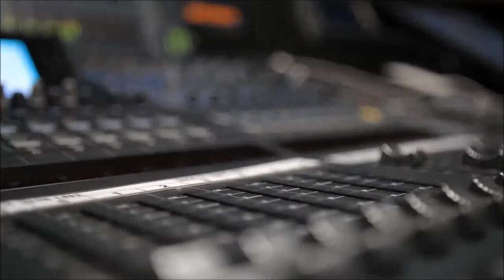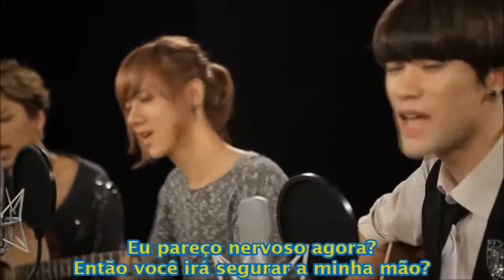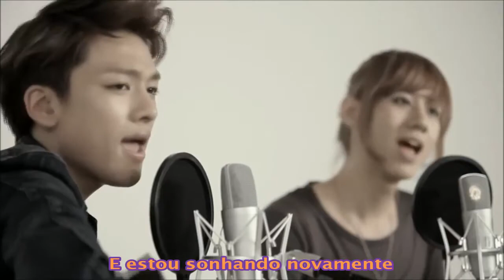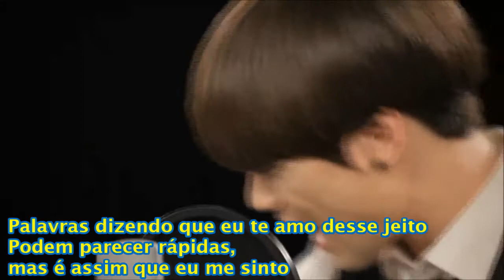LUNAFLY (루나플라이)♥How nice would it be (얼마나 좋을까)-Legendado em PT-BR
Lunafly (루나플라이) é um grupo sul-coreano regido pela Nega Rede com 3 integrantes: Sam,Teo e Yun.
Eles estrearam em setembro de 2012 com a música "Super Hero" e depois lançaram o Single Album:How nice would it be (얼마나 좋을까),eu me apaixonei por essa música e espero que se apaixonem também,eles são um ótimo trio,a voz rouca do Sam é maravilhosa,inclusive eles fazem covers de diversas música tanto inglesas quanto coreanas e ficam excelentes!Por favor apoiem eles,LuKies(fandom) e todos que apreciam o k-pop!Espero que tenham gostado,dúvidas,pedidos só deixar nos coments!